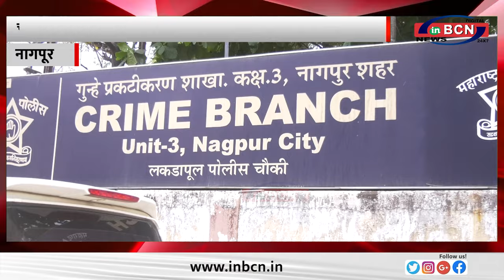चकमा देकर स्विफ्ट डिसाएर चुराने वाले शातिर चोर ,पुलिस हिरासत में ... INBCN NEWS